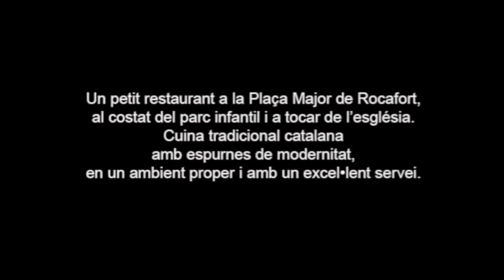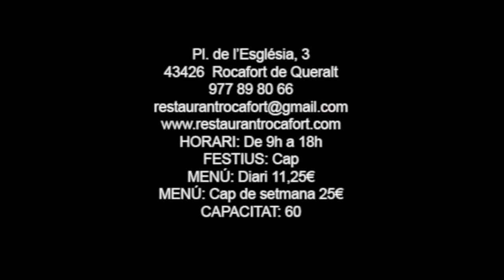Rocafort, Restaurant / La Conca t'enamora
Un petit restaurant a la plaça Major de Rocafort, al costat del parc infantil i a tocar de l’església. Cuina tradicional catalana amb espurnes de modernitat, en un ambient proper i amb un excel•lent servei.

Un pequeño restaurante en la plaza Mayor de Rocafort, al lado del parque infantil y junto a la Iglesia. Cocina tradicional catalana con toques de modernidad, en un ambiente familiar y con un excelente servicio.

A small restaurant in Rocafort’s main square, next to the children’s playground and close to the church. Traditional Catalan cuisine is presented with modern flair in a cosy atmosphere and with excellent service.

Un petit restaurant sur la place Major de Rocafort, à côté du jardin d’enfants près de l’église. Cuisine traditionnelle catalane avec un brin de modernité. Avec une ambiance proche et un excellent service.

ADREÇA: Pl. de l’Església, 3
CODI POSTAL: 43426
POBLACIÓ: Rocafort de Queralt
TELÈFON: 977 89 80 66
HORARI: Tots els dies de 9h a 18h
DIES FESTIUS: cap
PREU MENÚ: Menú diari 11,25€  Menú cap de setmana 25€
CAPACITAT: 60